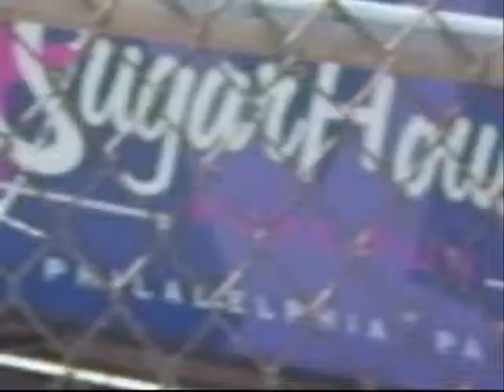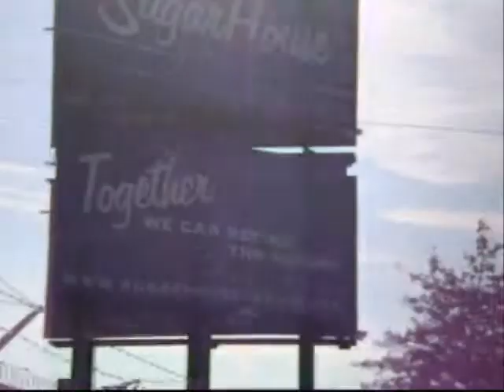Construction of Sugarhouse Casino.wmv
This Shows the building of a casino in Philadelphia over a span of 6 months,
From  an empty lot to what it is now.